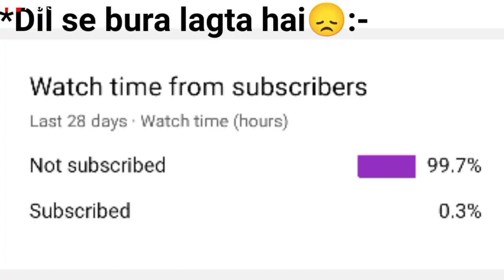मुझे I phone चाहिए😂🤣 | Bahubali funny dubbing video | Akshay kumar comedy | Sunil shetty dubbing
Hey Guys,
Here I am presenting You मुझे I phone चाहिए😂🤣 | Bahubali funny dubbing video | Akshay kumar comedy | Sunil shetty dubbing , I Hope You Guys Like it💜😊

💢Top Dubbing channel of India💢

1. Sonu Kumar 06
2. Shubham chandra vines
3. Arjun venger
4. Ak Aakash
5. Prashant Mishra vines
6. Arena Gang
7. Funny Boy Jassu
8. Sanki Chaalbaaz
🆔:-@Akash raj74

🔆Related keywords🔆

bahubali comedy video,
bahubali comedy scene,
bahubali comedy odia,
bahubali comedy free fire,
bahubali comedy song,
bahubali comedy stars,
bahubali comedy movie,
bahubali comedy telugu,
bahubali comedy bahubali comedy,
bahubali comedy assamese,
bahubali comedy aditya narayan,
bahubali comedy animation,
bahubali comedy adivasi,
bahubali comedy acting,
bahubali comedy ali asgar,
bahubali comedy all,
bahubali comedy audio,
the bahubali comedy,
bahubali the comedy video,
bahubali comedy bhau kadam,
bahubali comedy banjara,
bahubali comedy bharti,
bahubali comedy batao,
bahubali comedy bhojpuri,
bahubali comedy bhasha,
bahubali comedy bhejo,
bahubali comedy comedy,
bahubali comedy cartoon,
bahubali comedy chala hawa yeu dya,
bahubali comedy come,
bahubali comedy chala hawa yeu dya full episode,
bahubali comedy cg,
bahubali comedy circus,
bahubali comedy chahie,
cg bahubali comedy video,
cg bahubali comedy,
cg bahubali comedy video rakesh manohar,
bahubali cg comedy gali,
bahubali ke bihav cg comedy,
bahubali cg comedy status,
hamar bahubali cg comedy,
bahubali comedy dialogue,
bahubali comedy dubbing video,
bahubali comedy dubbing video in tamil,
bahubali comedy dikhaiye,
bahubali comedy dubbing kannada,
bahubali comedy dance,
bahubali comedy dikhao,
bahubali comedy dubbing video malayalam,
bahubali hd comedy,
bahubali comedy editing,
bahubali comedy episode,
bahubali comedy editing video,
bahubali comedy excuse me kya re,
bahubali comedy excuse me,
bahubali comedy express,
bahubali exam comedy,
bahubali edit comedy video tamil,
bahubali comedy film,
bahubali comedy full,
bahubali comedy funny video,
bahubali comedy full movie,
bahubali comedy free fire video,
bahubali comedy funny,
bahubali comedy farah khan,
bahubali comedy gana,
bahubali comedy gaana,
bahubali comedy gane,
bahubali funny dubbing tamil,
bahubali funny dubbing in hindi,
bahubali funny dubbing free fire,
bahubali funny dubbing kannada,
bahubali funny dubbing song,
bahubali funny dubbing marathi,
bahubali funny dubbing arrow scene,
bahubali funny dubbing telugu,
bahubali funny dubbing assamese,
bahubali 2 dubbing funny video assamese,
bahubali teaching devasena archery funny dubbing,
bahubali funny dubbing bangla,
bahubali 2 funny dubbing bhojpuri,
bahubali bangla funny dubbing full movie,
bahubali best funny dubbing,
bahubali funny dubbing comedy,
bahubali funny dubbing odia comedy,
bahubali head cut scene funny dubbing,
cg dubbing funny video bahubali,
bahubali funny dubbing devsena,
bahubali funny dubbing dairy milk,
bahubali funny dubbing filmy sins,
bahubali funny dubbing of,
bahubali 2 funny dubbing free fire,
bahubali film funny dubbing,
bahubali funny dubbing hindi,
bahubali funny dubbing haryanvi,
bahubali funny hindi dubbed video,
bahubali 2 funny hindi dubbing,
bahubali funny dubbing in kannada,
bahubali funny dubbing in malayalam,
bahubali funny dubbing in tamil,
bahubali funny dubbing in telugu,
bahubali fun dub in malayalam,
bahubali 2 funny dubbing in marathi,
bahubali 2 funny dubbing in telugu,
bahubali funny dubbing kiss me,
bahubali funny dubbing sonu kumar,
bahubali 2 funny dubbing video kannada,
bahubali kannada dubbing funny video,
bahubali funny dubbing manipuri,
bahubali fun dub malayalam part 2,
bahubali fun dub malayalam pubg,
bahubali 2 fun dub malayalam,
bahubali funny troll malayalam dubbing,
bahubali movie funny dubbing,
funny dubbing of bahubali,
funny dubbing of bahubali 2,
bahubali 2 funny dubbing video odia,
bahubali funny dubbing pubg,
bahubali funny punjabi dubbing,
bahubali funny dubbing status,
bahubali funny scene dubbed,
bahubali funny dubbing whatsapp status,
bahubali 2 funny dubbing video song,
bahubali funny dubbing video tamil,